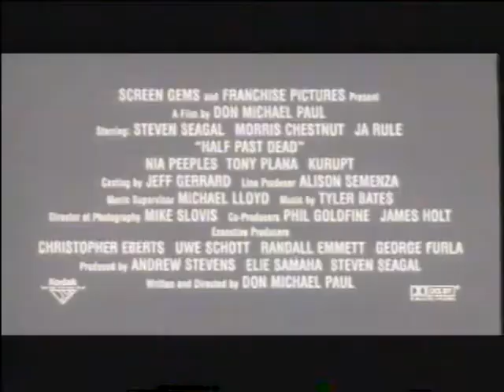Halbtot (2002) - DEUTSCHER TRAILER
In Alcatraz machen die Häftlinge keine Gefangenen!